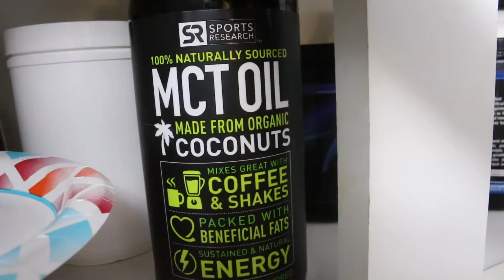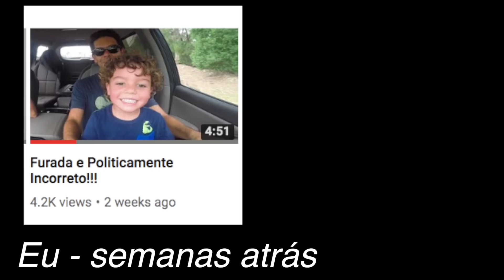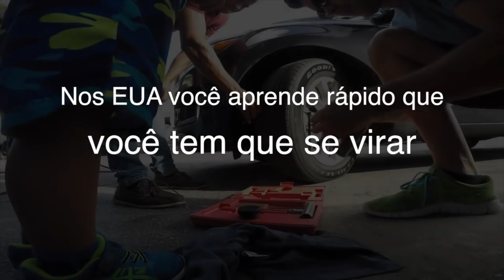Apenas Mais um Dia nos EUA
Visite Meu Canal sobre Bike: POWERLINK BIKE

Sobre o Samuca:
Pós Graduado em Fisiologia do Exercício - Escola Paulista de Medicina
Desde 1997 - trabalhando com Treinamento e Atividade Física  visando eficiência e performance sustentável.

Recebimento de Mercadorias no EUA.